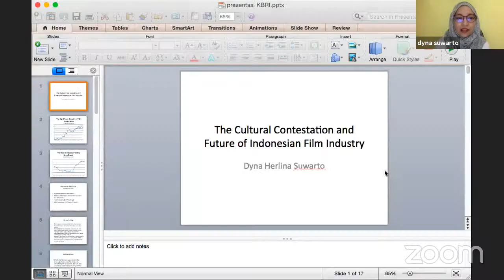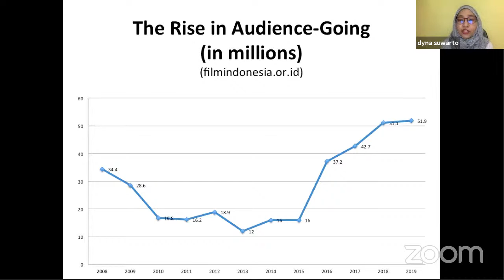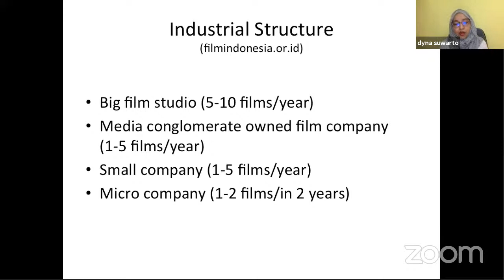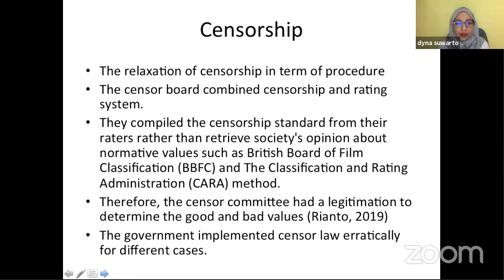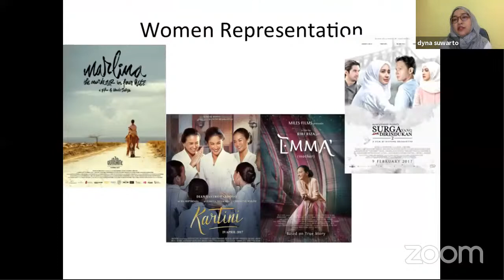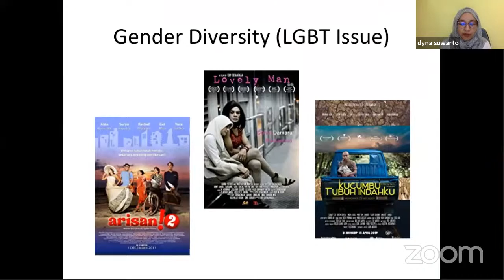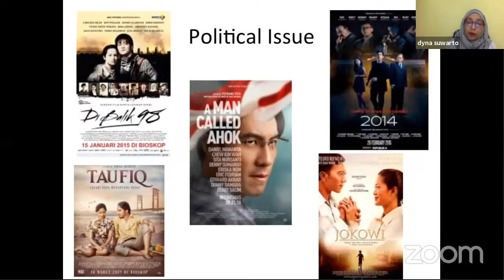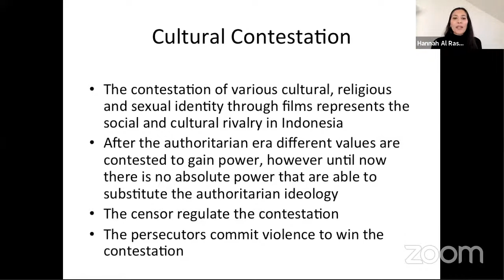Dialogue on Indonesian Film: Cultural Contestations and the Future of Indonesian Cinema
Various contestations of social identities such as religion, race, culture, and gender are increasingly shown in contemporary Indonesian films. Safe to say that most of the contemporary Indonesian films have played a role in bringing up. It becomes interesting to see what is in store for Indonesian cinema by considering social dynamics and reactions to films.
To touch on the topic, the panel consisting of Dyna Herlina (film academic), Meiske Taurisia (film producer) & Adrian Scanlon (film community organiser) will discuss the cultural evolution of Indonesian films, its challenges, and opportunities from their unique standpoints. The online discussion will be hosted and moderated by the actor, Hannah Al Rashid on this Saturday 3rd of April. You can register via the link provided in our bio above.